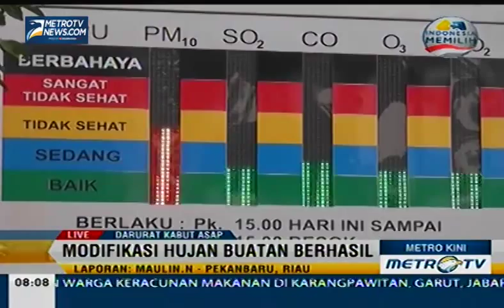Kota Pekanbaru Riau Pagi Ini Cerah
Kota Pekanbaru pagi ini tampak cerah dan tidak tertutup asap, kualitas udara menjadi lebih baik dari sebelumnya. Berikut laporan reporter Metro TV Maulin Nastria dari Pekanbaru, Riau.